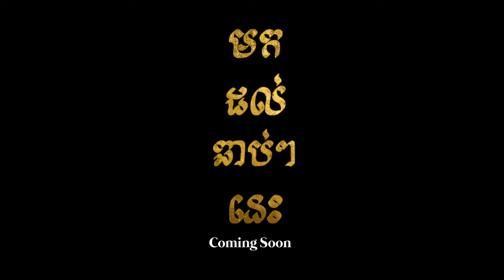(Trailer) A Pillow Case of Mystery | KH DUB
🎬 (Trailer) TVB រឿងភាគ - ខ្នើយសុបិនបំបែកក្ដីអាថ៌កំបាំង (A Pillow Case of Mystery)｜Bobby Au Yeung, Benny Chan, Tavia Yeung, Kenix Kwok｜TVB Cambodia Drama｜សាច់រឿងនិយាយពីចៅហ្វាយស្រុកម្នាក់ Sai Lun ( Bobby Au Yeung ) រកឃើញខ្នើយមានវិញ្ញាណមួយដ៏សាមញ្ញដោយចៃដន្យ ហើយខ្នើយវិញ្ញាណនោះអាចជួយគាត់ដោះស្រាយ និងបំបែករឿងក្ដីអាថ៌កំបាំងជាច្រើន។

កុំភ្លេចទស្សនានៅលើយូធូប TVB Cambodia Drama ចាប់ពីថ្ងៃទី 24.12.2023 នៅម៉ោង 9:00 យប់🕓